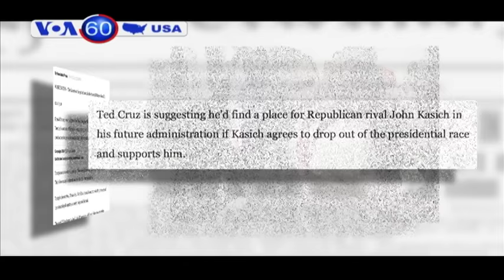Bà Hillary Clinton giành chiến thắng ở bang Arizona (VOA60)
Tin tức Nếu không vào được VOA, xin các bạn hãy vào để vượt tường lửa.Báo Miami Herald nói ứng viên tổng thống hàng đầu của đảng Dân chủ Hillary Clinton đã giành chiến thắng lớn trong cuộc bầu cử sơ bộ mới nhất, bà thắng ở bang Arizona và nhận được 41 trong tổng số có thể là 75 đại biểu của đảng Dân chủ. Thượng nghị sĩ bang Vermont Bernie Sanders thắng ở các bang Idaho và Utah nhưng vẫn thua về số lượng đại biểu của bà Clinton.

Hãng CBS News nói ứng viên dẫn đầu của đảng Cộng hòa Donald Trump đã giành toàn bộ 58 đại biểu tại cuộc bầu sơ bộ theo hình thức “được ăn cả” ở bang Arizona và tăng thêm khoảng cách dẫn trước của mình trong khi Thượng nghị sĩ bang Texas Ted Cruz giành được 40 đại biểu của Utah. Ông Cruz cũng nhận được lời tuyên bố ủng hộ từ cựu đối thủ Jeb Bush.

Báo Washington Post nói ông Cruz đã chào mời Thống đốc Ohio John Kasich một vị trí trong chính quyền của ông nếu ông Kasich từ bỏ cuộc đua đến chức tổng thống. Ông Cruz cần giành thêm đại biểu trong các cuộc bầu cử sơ bộ tương lai để cạnh tranh với ông Trump, và ông Kasich lại có thể giành lấy một phần trong số những đại biểu đó, ông có vai trò làm xáo trộn cuộc đua chứ bản thân ông không thực sự có cơ hội được đề cử.